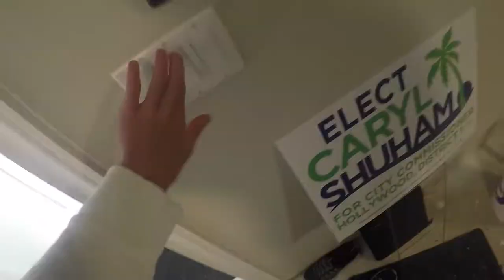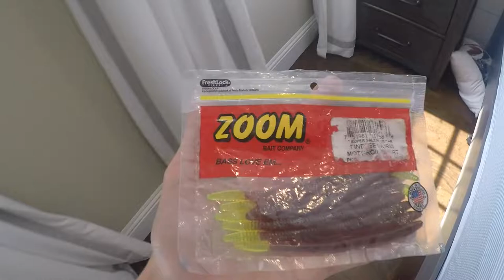How I Organize My Bass Fishing Tackle - VLOG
Hey guys, I decided to switch it up a bit and do a bit of a Vlog type video showing you guys how I organize/arrange my Bass fishing tackle. I hope you guys enjoyed it, I'll be uploading a few more fishing videos soon.

~Pat